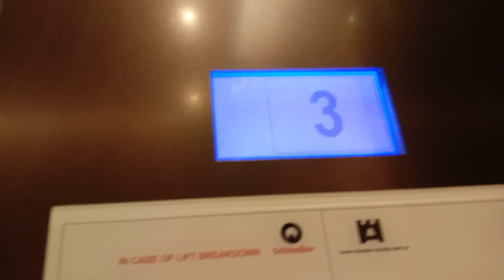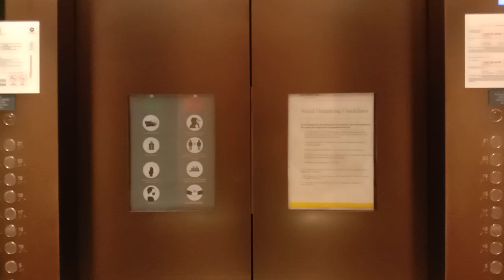Schindler Elevator at The Westin in Kuala Lumpur, Malaysia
Wow Green Indicators, normally I see is red,quite fast too!